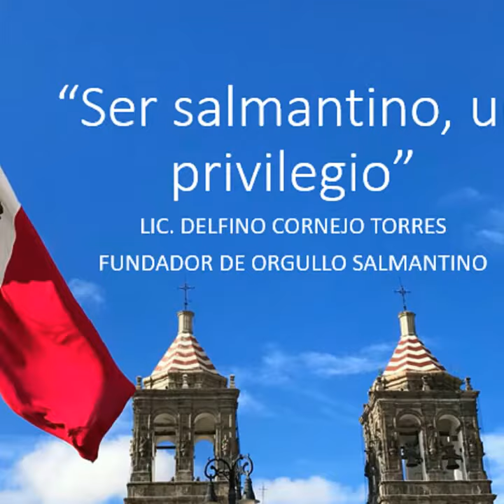ORGULLO SALMANTINO LO FÚNDÓ LIC. DELFINO CORNEJO TORRES MÁXIMO LÍDER DEL TURISMO DE SALAMANCA, GTO.